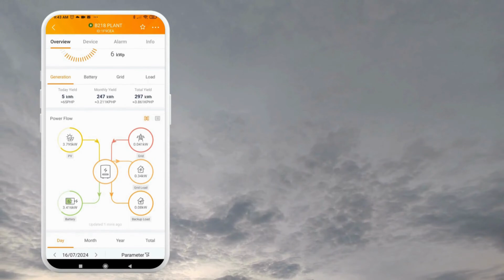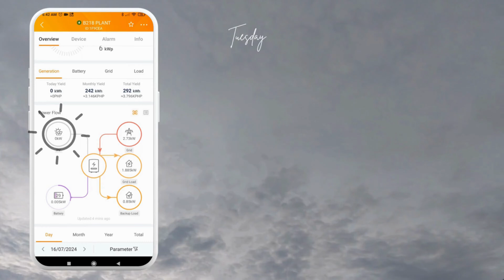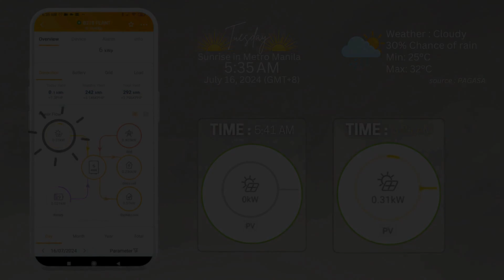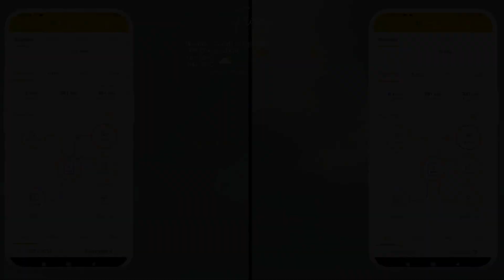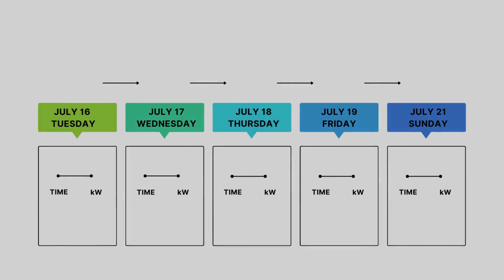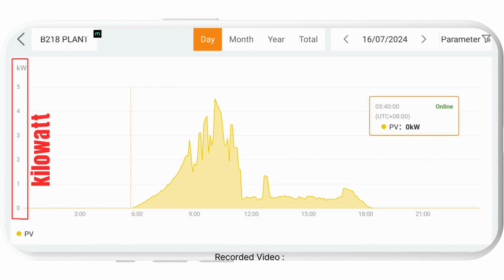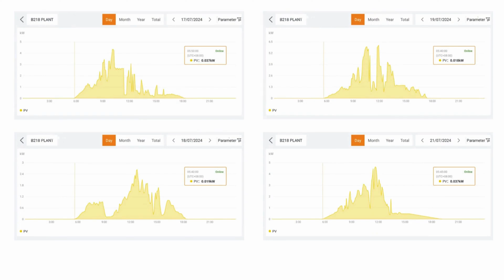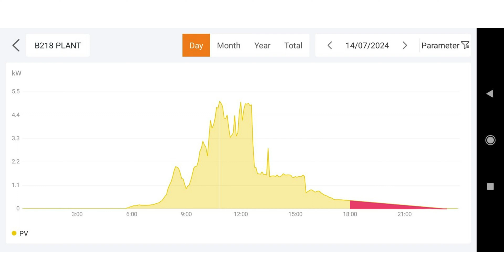SolisCloud App PV Panel Section | Sapat ba ang liwanag lang? | Sunlight | Moonlight?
In this video we will show you the SOLISCLOUD app PV Panels section function to answer the question - sapat ba ang liwanag lang?
A graph will be shown to support answers.

Timestamps -
00:00 Introduction
00:21 SolisCloud Application
00:38 PV Power Flow
01:16 First Day Record
02:46 Second Day Record
03:46 Third Day Record
04:16 Fourth Day Record
04:44 Fifth Day Record
05:07 Summary
06:36 PV Graph - Exact Time of Harvest
09:00 Hanging Question ;)